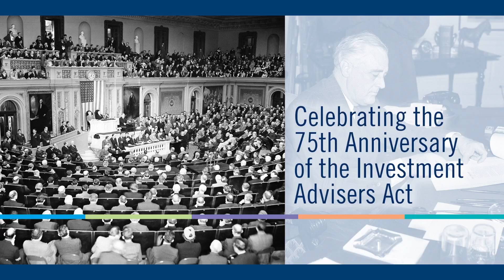Schwab's Marie Chandoha on the IA Act's 75th Anniversary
Marie Chandoha -- President and CEO of Charles Schwab Investment Management -- believes that perhaps the most powerful contribution of the Investment Advisers Act of 1940 was its transformation of the investment landscape. It was once the exclusive province of the wealthy. But the Act’s fiduciary standard instilled a high level of public trust, eventually attracting millions of middle class Americans into investing. And their active participation, she says, has fueled America's capital markets.